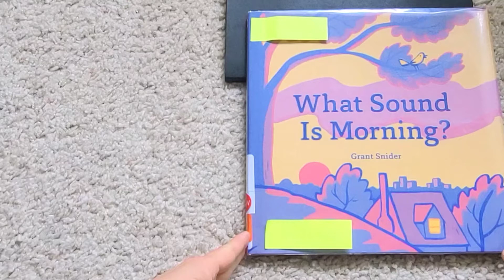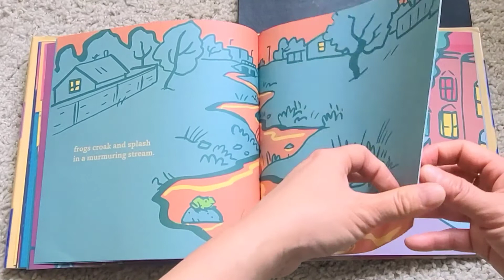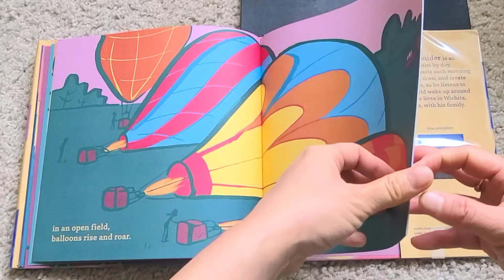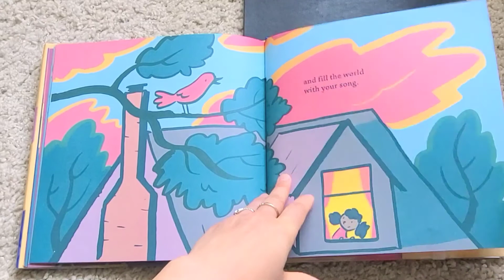"What Sound is Morning?" by Grant Snider - At the First Morning Light, Everything is Quiet.Or is it?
Welcome the day by exploring the subtle wonders - and exciting sounds - of the morning with this lyrical and picturesque story.